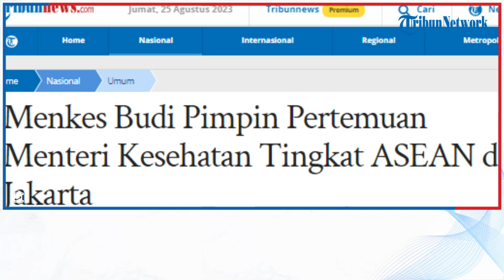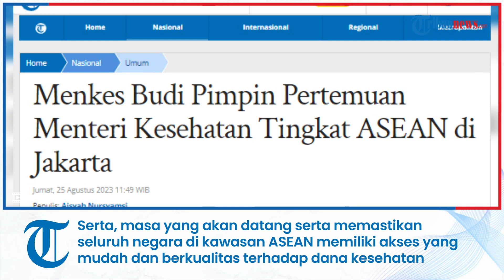Menkes Budi Pimpin Pertemuan Menteri Kesehatan Tingkat ASEAN di Jakarta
TRIBUN-VIDEO.COM - Menteri Kesehatan Budi G. Sadikin memimpin pertemuan tingkat tinggi dengan para Menteri Kesehatan ASEAN dan Sekretariat ASEAN pada Kamis (24/8/2023) di Jakarta.